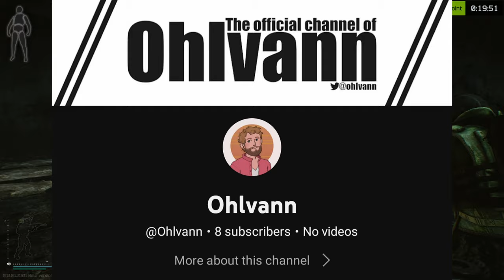Using My Friends To Finish Tasks In Escape From Tarkov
SQUAD UP with Ohlvann DueRag95 Kimochi GamesR4u and Josh V in Escape From Tarkov!